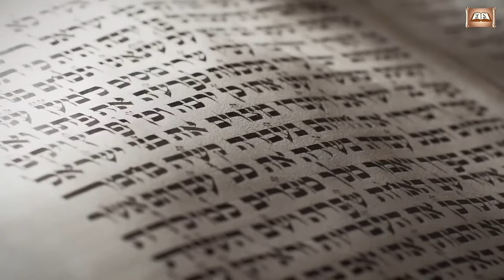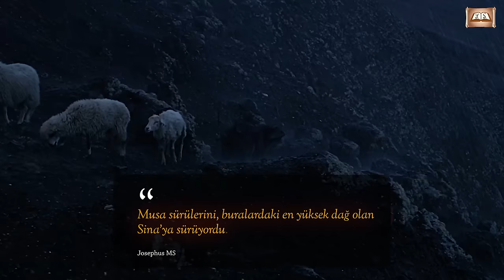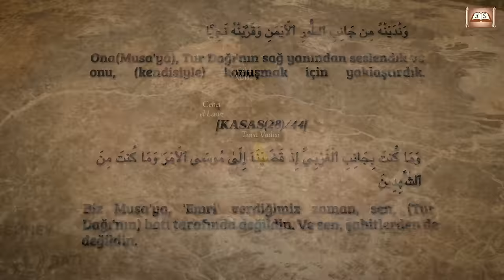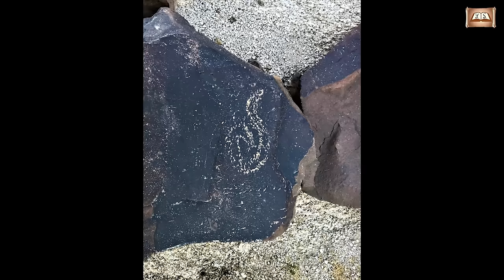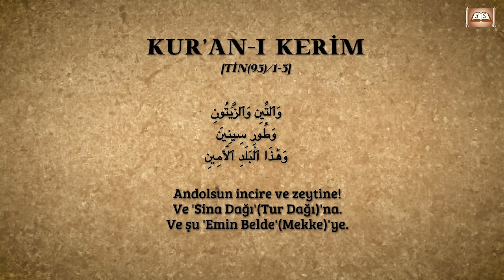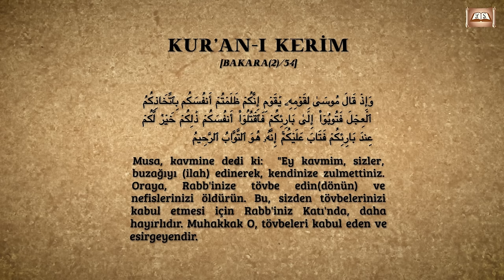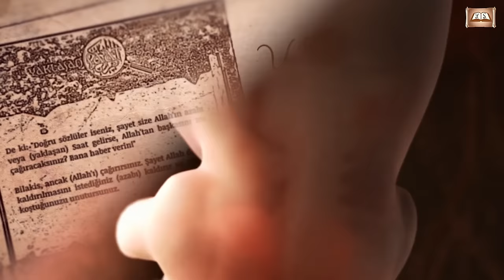Belgesel | Gerçek Tur Dağı ve Mısır'dan Çıkış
00:00 Giriş
01:35 #1 Medyen
02:49 #2 Mısır'dan Çıkış
05:22 #3 Tur Dağı'na Yolculuk
06:37 #4 İsrailoğulları Horeb'de
11:13 #5 İsrailoğulları Allah'ın Dağında
13:03 #6 Musa Levhaları Alıyor
14:29 #7 Buzağı Fitnesi

Tur Dağı…

Kur’an’da kendisine yemin edilen, Sonsuz Yüce Allah’ın Musa ile konuştuğu ve Tevrat ayetlerini taş tabletlere yazdığı, Peygamberimiz (SAV)’in hadislerinde müminlerin Yecüc Mecüc saldırısında üzerinde korunacağı haber verilen Rabb’in Kutsal Dağı…

Bugün Tur Dağı’nın, Mısır ile Arabistan arasında yer alan Sina yarımadasında olduğu düşünülüyor. Ama aslında bu dağın, Roma İmparatoru Konstantin’in annesi İmparatoriçe Helena tarafından seçilmiş bir yer olması dışında hiçbir özelliği yoktur. Tevratta İsrailoğullarının Mısır’dan Çıkışı ve Tur Dağına yerleşmeleri detaylı şekilde anlatılmıştır. Ancak bu detaylı anlatımı karşılayan hiçbir özellik Sina Yarımadasında üzerine Santa Katarina manastırı dikilmiş olan bu dağda bulunmuyor.

Peki tüm özellikleri karşılayabilen bir dağ mevcut mu? Gerçek Tur Dağı nerede? Bu belgeselimizde Tek Mutlak Kaynağımız olan Kuran ve konunun birçok detayının anlatıldığı Tevrat’tan faydalanarak Gerçek Tur Dağını gözler önüne sereceğiz.

Yaklaşansaat Sitesi’nce yapılan Kur’an merkezli ilmi araştırmaların kayda geçmesi, tarihe not düşmesi amacımızdır. Yayınlanacak videolardan para kazanmak, bu videolar ile takipçi sayısını artırmak, sık ve niteliksiz videolar yayınlamak bizim amacımız olamaz.